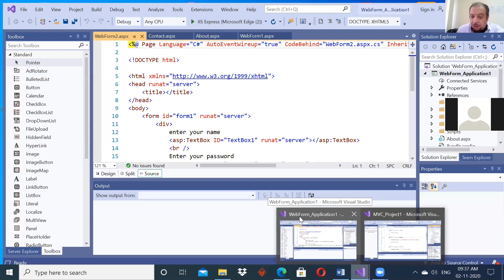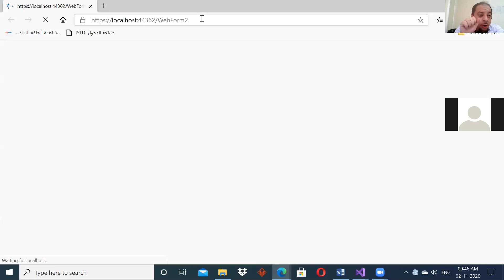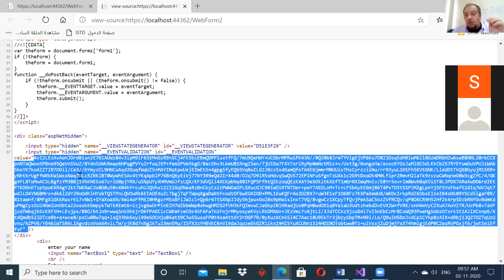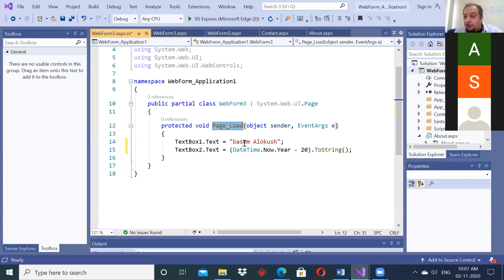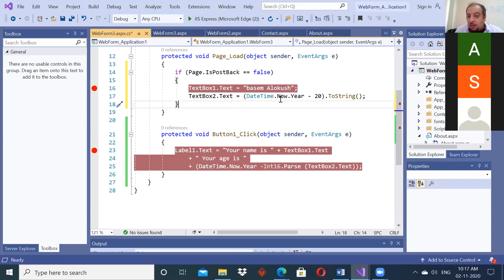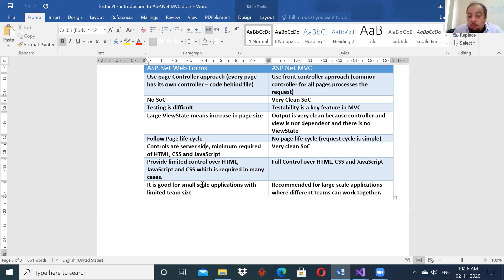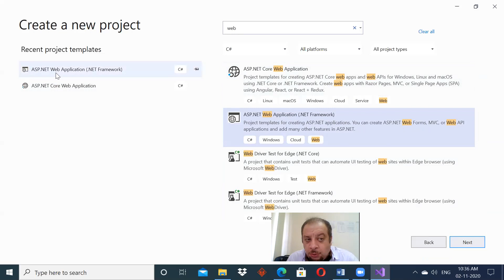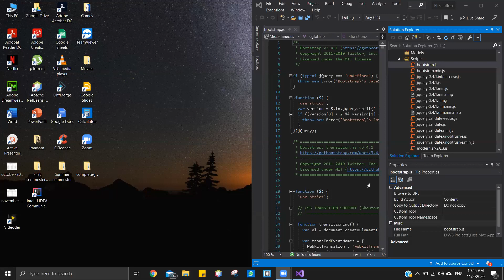ASP.Net MVC -Lecture3 - Introduction to MVC